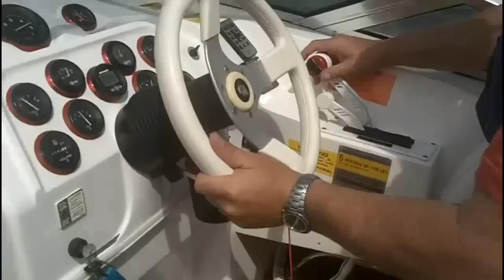jacksonville poker run 2011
checkmste convincor 253 2011 jacksonville poker run